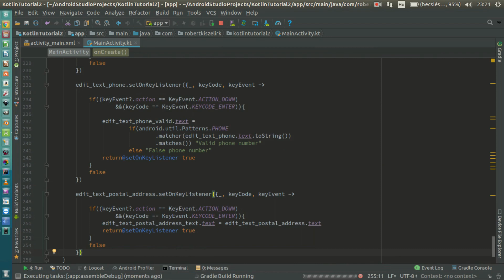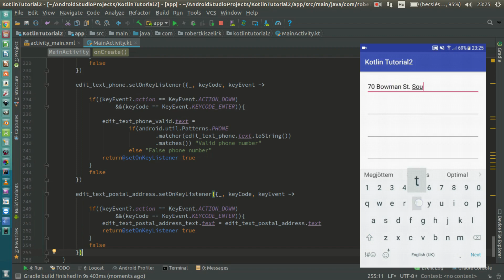Android Kotlin Usage Tutorial #020 - EditText - Postal Address